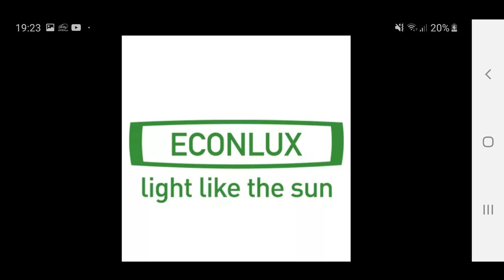Terrarium Paludarium Teich+Filter 100. ABO Dankeschön Warane DIY Terrariumbau SOLAR Raptor Teil 12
Heute das 100. ABO Dankeschön Spezial. Verlosung der ersten handgemachten Visitenkarte. Danke für Euer Interesse.
 Im heutigen Teil geht es um den Teichbau, Teichfilter und Verlegen der Teichfolie für den bioaktiven Bodengrund.
SolarRaptor
Baudokumentation eines großen Terrariums für Warane. Eine DIY Bauserie in Echtzeit und interaktiv.
 varanus exanthematicus, varanus niloticus and varanus ornatus